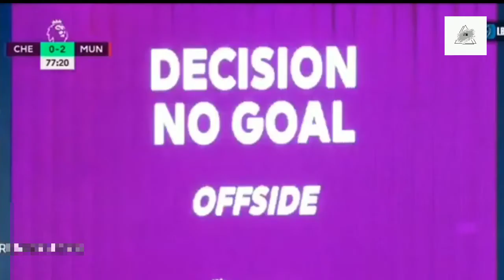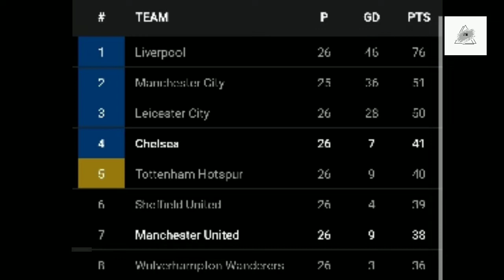UPDATE REVIEW CHELSEA 0-2 MU , CHELSEA GAGAL BALAS DENDAM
Chelsea gagal untuk membalaskan dendam 2 kekalahannya selama 2 pertemuan mengahadapi MU ,Chelsea harus tumbang dihadapan pendukungnya sendiri dengan skor 0-2 . Pertandingan ini di warnai dengan 2 goal chelsea yang dianulir oleh VAR ,inilah pembahasannya .

Scene Video : GOLA TV On Youtube